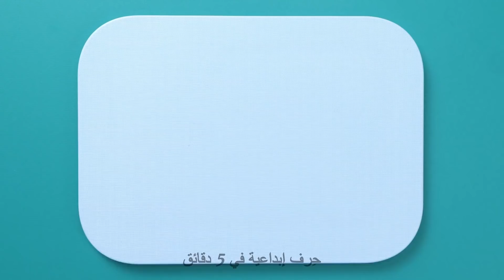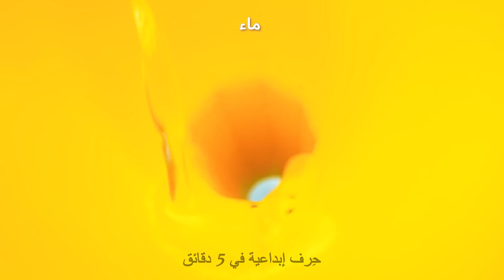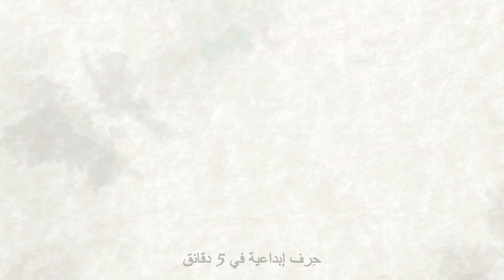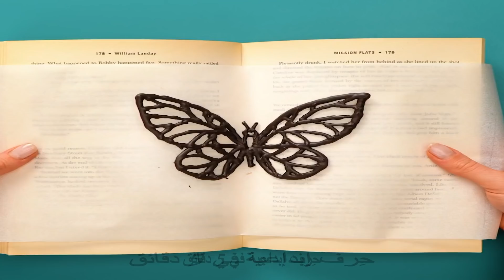حيل وأدوات للمطبخ ستُمكنك من إعداد الطعام كالمحترفين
وصفات رائعة وأدوات مفيدة لإعداد الطعام

مرحباً يا عشاق الطعام!  استعدوا لجزء كبير من الوصفات الرائعة والأدوات الذكية والحيل البسيطة والمفيدة الخاصة بإعداد الطعام!

إن كنت تحب الحلويات فواصل المشاهدة لتتعرف إلى طرق جديدة لإعداد البسكويت والكعك والآيس كريم والمصاصات وغيرها من الأشياء الأخرى اللذيذة :) قم بتقطيع ألواح شوكولاتة كيندر إلى قطع صغيرة وأضف إليها جبن الماسكاربوني والسكر وخلاصة الفانيليا. امزجها جميعاً وضعها داخل بيض الشوكولاتة لصنع حلوى شهية بحشوة طرية. وشاهد أيضاً المزيد من الوصفات الرائعة التي يسيل لها اللعاب!

إلى جانب ذلك، ستجدون حيلاً ذكية للمطبخ. هل سمعت من قبل عن تنظيف حوض المجلى بالكاتشاب؟ شاهد الفيديو للتعرف إلى الطريقة الجنونية والرائعة! هناك أيضاً أداة لكسر البيض وأداة أخرى لتقطيع الخضار والفواكه. شاهد الفيديو واستمتع بهذه النصائح والحيل المذهلة لتتمكن من إعداد الطعام كالمحترفين!

الطوابع الزمنية:

00:47 - جهاز لملء الموز بالشوكولاتة

01:04 - آيس كريم الشوكولاتة الرائع

01:27 - وجبة خفيفة ولذيذة للأطفال الذين يصعب إرضائهم

01:52 - فكرة سهلة وبسيطة لإعداد البسكويت

05:55 - أجهزة رائعة لجعل عملية الطهي أسهل